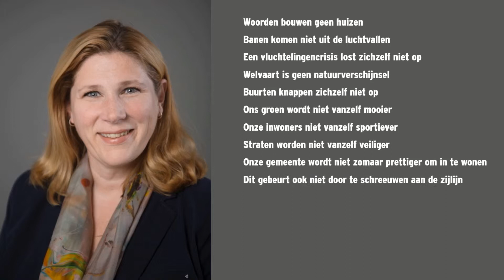Woorden bouwen geen huizen | VVD Buren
Woorden bouwen geen huizen, straten worden niet vanzelf veiliger, onze inwoners niet vanzelf sportiever, onze gemeente wordt niet zomaar prettiger. Daar moet je wat voor doen. Gelukkig kun je daar voor kiezen. Kies 21 maart voor DOEN. Kies VVD!